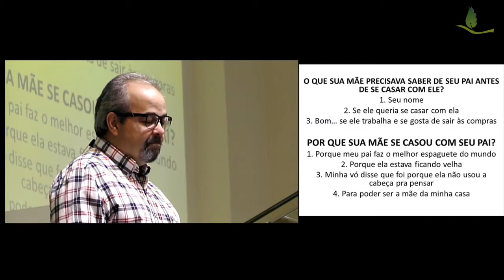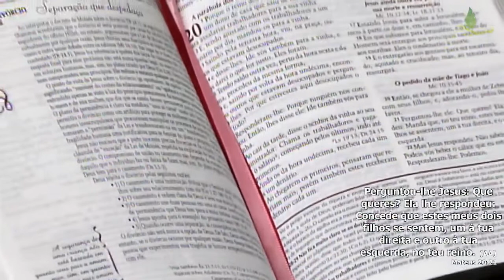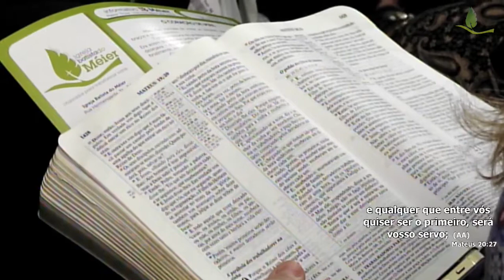Um Pedido que Jesus não Atendeu - 08/05/2016 Manhã #1